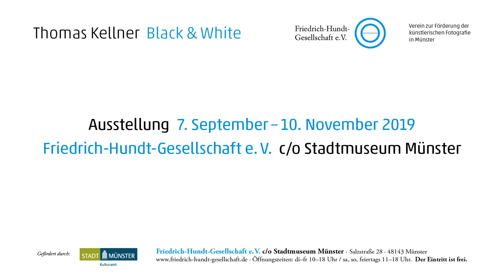Kinotrailer zur Ausstellung: Thomas Kellner – Black & White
Die Friedrich-Hundt-Gesllschaft e.V. zeigt im Stadtmuseum Münster die Ausstellung „Thomas Kellner - Black & White“ – vom 7. September bis 10 November 2019.

Friedrich Hundt-Gesellschaft e.V. c/o Stadtmuseum Münster, Verein zur Förderung der künstlerischen Fotografie in Münster